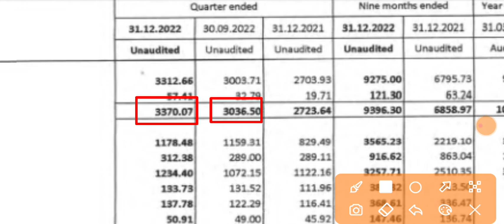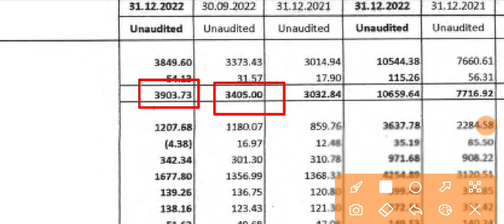NCC Q3 Results 2023 | NCC Share Result | NCC Share Latest News | NCC Ltd Results Today